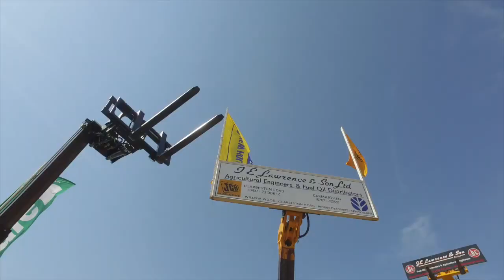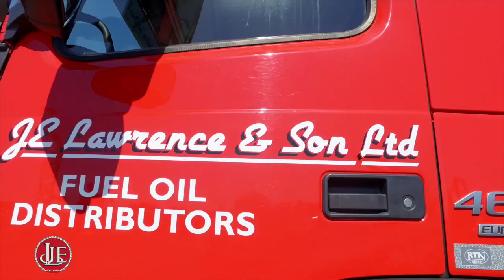Pembrokeshire County Show 2016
Brief video of J. E. Lawrence & Son's trade exhibition at the Pembrokeshire County Show August 2016. Displaying agricultural machinery, vehicles & equipment from  from JCB, ISEKI, NEW HOLLAND,